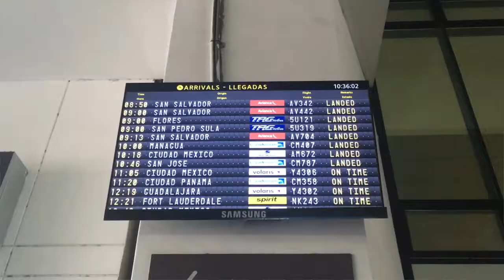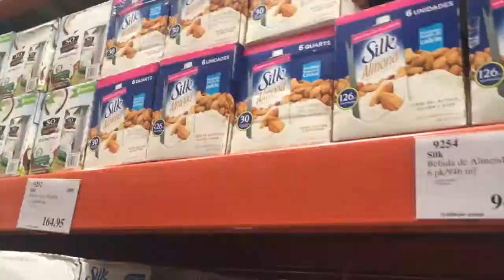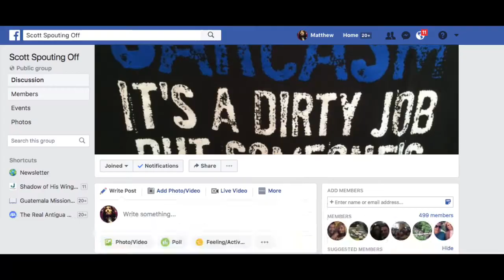A brush with the law - Canadian Edition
Sorry to my Canadian viewers about the last vlog post.  I think it did not appear because I had a song in it that I did not have the licence for.  Unfortunately that may have been the reason why it was blocked back in Canada.  Regardless, the drive scene now has new music but if you want to imagine Roger Miller's 'King of the Road' during that scene that would be what was originally intended.